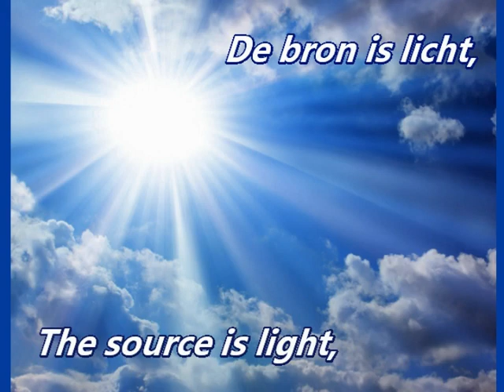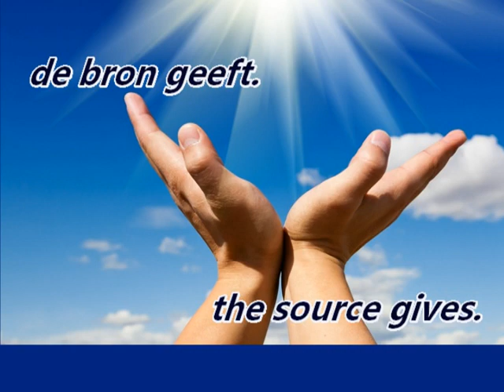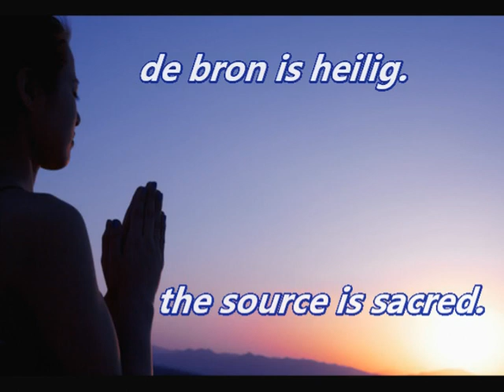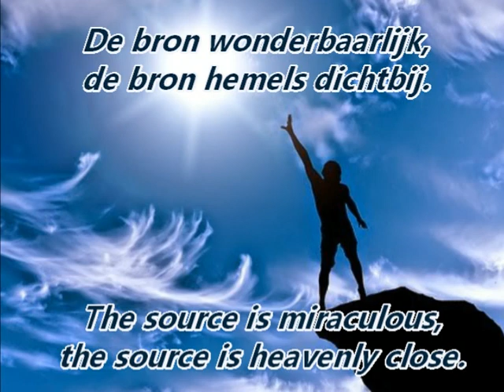De Bron - Anne-Marie Van Cauter / Videomaker S.C.R. Scherlippens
LA FONTE

La fonte è luce,
la fonte è intuito.

La fonte vive,
la fonte dona.

La fonte è infinita,
la fonte è sacra.

La fonte è libera,
la fonte siamo noi.

La fonte è miracolosa,
la fonte è celestialmente vicina.

Testo originale di Anne-Marie Van Cauter tradotto da S.C.R. Scherlippens in Italiano
Vertaling van Nederlands naar Italiaans door S.C.R. Scherlippens
met toelating van Anne-Marie Van Cauter

This video is produced and published without any profit-making.
If this publication violated specific rights of copyright
please notify for its prompt removal